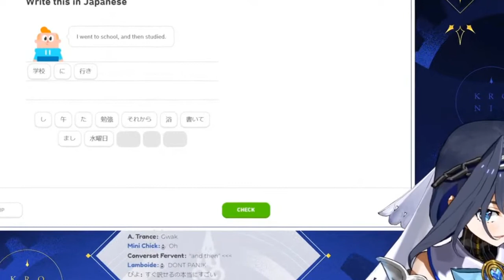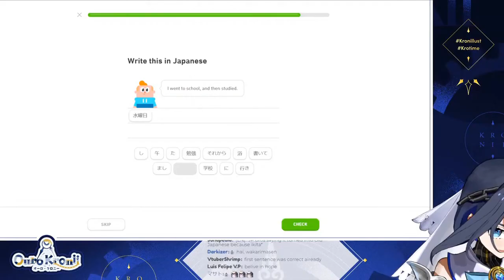Kronii Tries Her BEST On This One Nihongo Duolingo Question...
I can't get "GAKKOU" out of my head

Source:
【Duolingo】nihongo